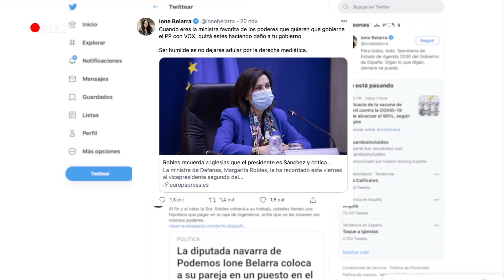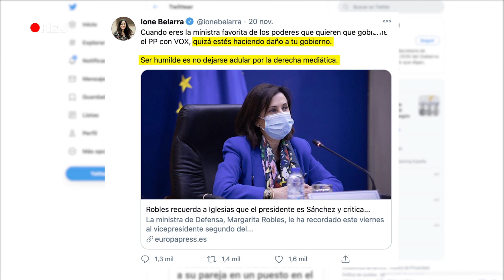El Gobierno de coalición y el juego de la discrepancia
La escalada en las desavenencias públicas entre PSOE y UP abre una incógnita sobre la futura estabilidad de la legislatura. A ambas formaciones les puede interesar que se muestren diferencias entre sus argumentos, siempre y cuando no debiliten su convivencia

Apóyanos.